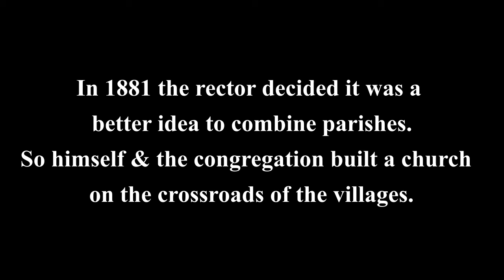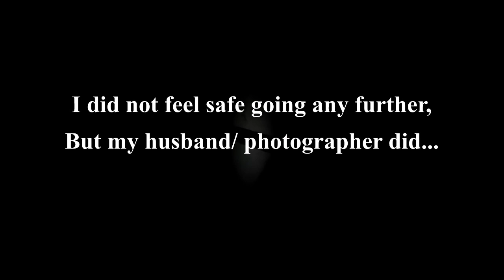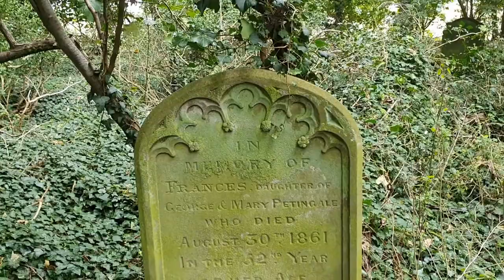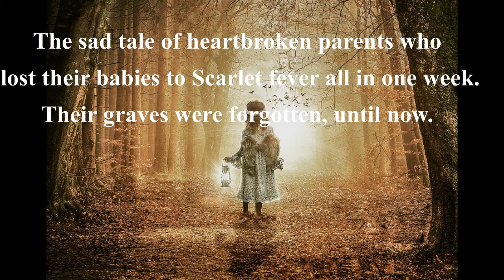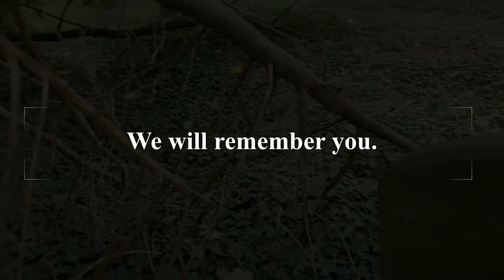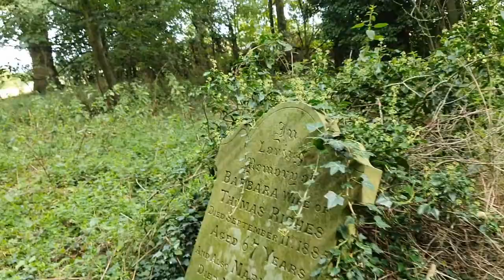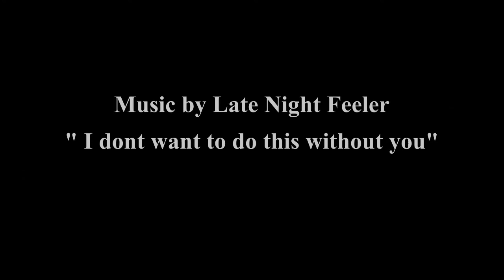Church ruin and sad overgrown graveyard, Norfolk UK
The sad story of how a beautiful church is disappearing from history. Completely hidden from all view. Unless you knew where it was you would never have known it was there.

This church is in a little village of Fulmodestone in Norfolk UK.